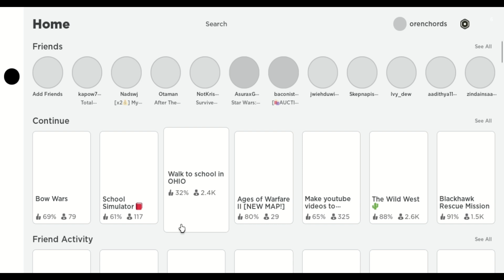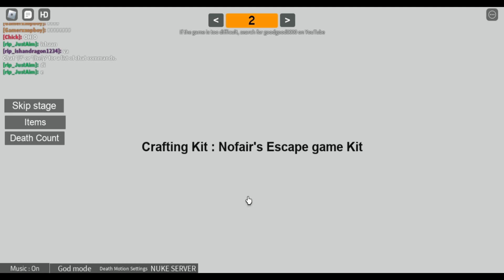THIS IS THE HARDEST GAME IN OHIO#roblox#gameplay#WalktoschoolinOHIO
THIS GAME IS SO HARD
SERVER CREATOR -  goodgood0000
about my system
Device name LAPTOP-P7P26LFT
Processor AMD 3020e with Radeon Graphics                    1.20 GHz
Installed RAM 8.00 GB (5.88 GB usable)
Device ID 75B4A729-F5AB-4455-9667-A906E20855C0